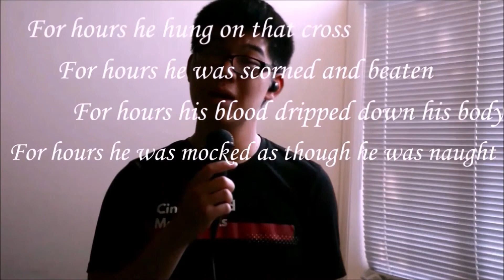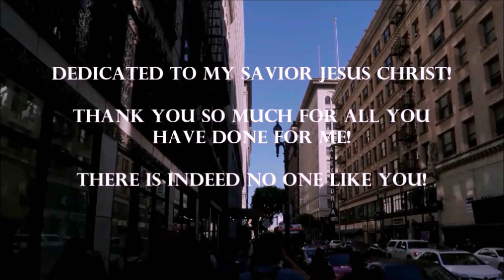James Underwood - Come Ye Beloved (cover by Jedidiah Cheng)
Hope you enjoyed this cover!
I took the time to make this because I was reminded just yesterday how really amazing His salvation actually is. And I just wanted to praise Him!

And, although this song specifically focuses on what Jesus accomplished through his death, remember that is not the end of the story!

And check out Angel Jason Hymns Collection for more amazing piano instrumentals!

God bless! ~ Jedidiah

P.S. Sorry for the small glitches and lowered quality. Because I was working with a linear editor (due to a lack of a laptop capable of running pro software), it would have taken me hours to go back and fix.